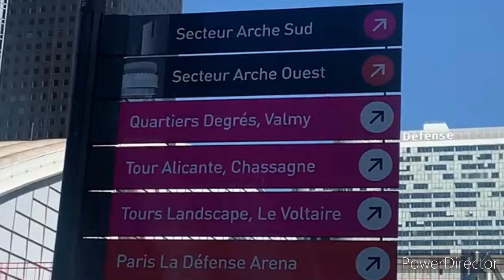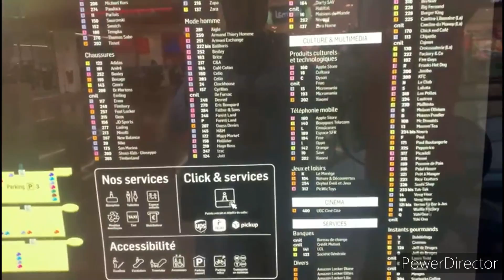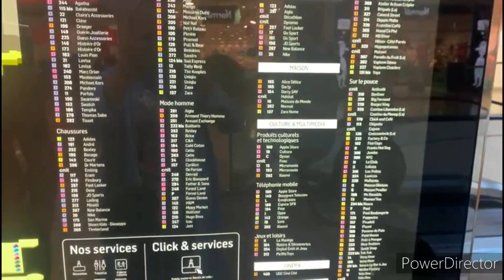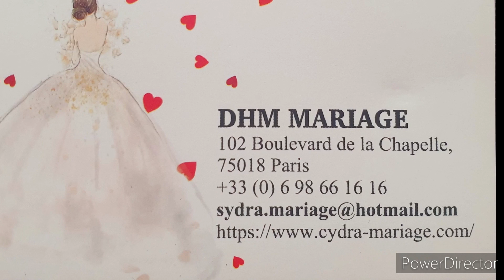من قلب باريس 💥 جولة بمحل لتجهيز كل المناسبات ❤️زواج 💍ختان👑 عمرة🕋 سبوع 🍼عيد الميلاد 🎂والعراضات🍽 ...